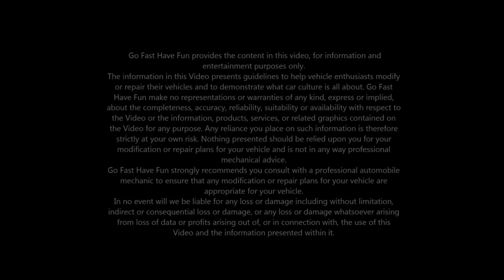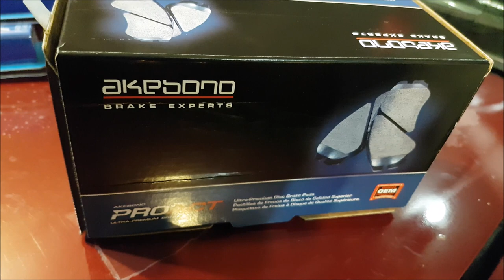Akebono Big Brake Kit Installation with Z1 Adapters (Nissan 350Z / Infiniti G35) | AnthonyJ350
We install Akebono Sport Brakes off a 370Z/ G37 on to Spectre (our 2006 Enthusiast 350Z).  We use Z1 Motorsports caliper bracket and brake master cylinder adaptor to achieve a solid brake pedal feel.  This upgrade will also work on the Infiniti G35.

The sport brakes for the 370Z and G37 developed by Akebono are a fantastic big brake setup for people on a budget.  They are proven to perform well and are very durable.  The best part is they are an OEM part to finding parts at your local parts store or dealer is much easier than a typical performance brake application.

This video only shows the installation of the hardware.  Bleeding the brakes will be shown in a separate video.

Here is a write up on the install by twin001

About AnthonyJ350

Canada

350Z / G35 Akebono Big Brake Upgrade: (0:00)
Z1 Brake Master Cylinder Brace: (0:52)
Rear Calipers: (3:09)
Front Calipers: (13:33)
Valve Stem Clearance: (36:47)
Conclusion: (43:07)